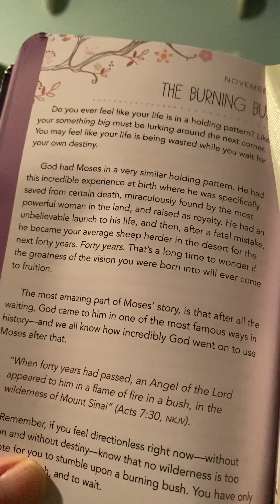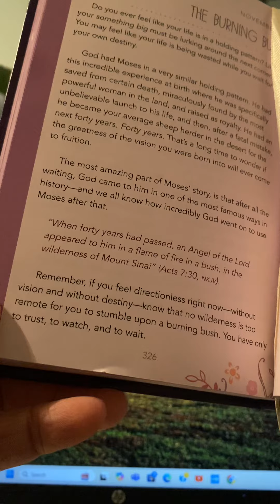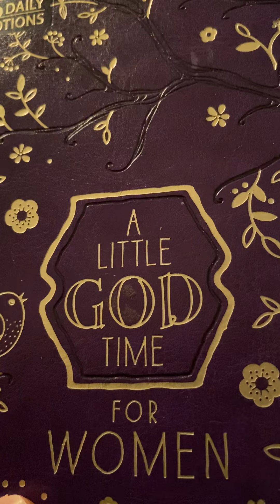Daily Devotional with Donna 11-7-24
SSong of the Day: Wait On You - Elevation Worship & Maverick City

PRAYER REQUESTS:
Paula - Pray for healing - she is not feeling well
My Mom's cousins - One has been recently diagnosed with a cancerous tumor. Pray for strength and healing.
Robin Sadowsky-  Pray for her Mother and Robin herself.  Robin's Mom diagnosed with Dementia recently.
My friend Tanner - Dad passed away
My friend Phyllis, Pray for her Father who has health issues and fell this past week. He has been moved to HOSPICE.  Please pray for peace and comfort.
Laura - 23 year old son passed away suddenly
Isa's husband - had surgery, healing and recovery. Pray his vitals and levels will be stable.
From ISA - Diana 3rd opened heart surgery in the past few days
Pray for ISA herself - she has been in physical pain.
Jackson and Matthew - ATV accident with injuries.  Pray for full recovery and healing.
Mom - Hip pain from Sciatica and colitis
Paula's friend's husband passed away, Pray for peace & comfort
Joann's daughter (healing)
Alicia (healing)